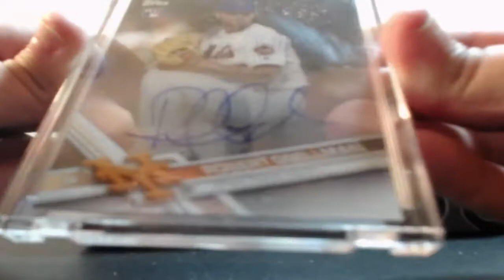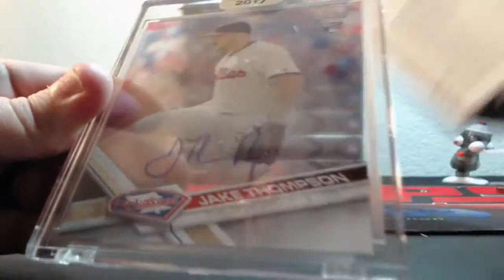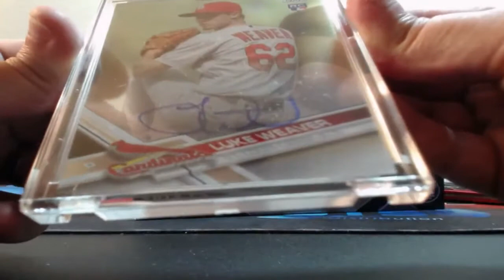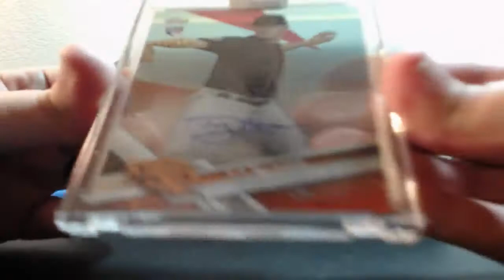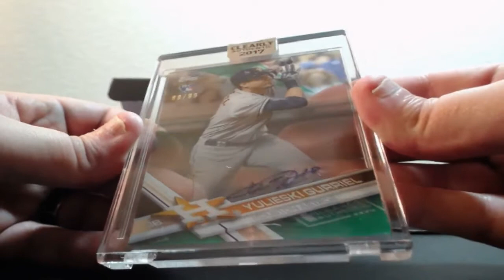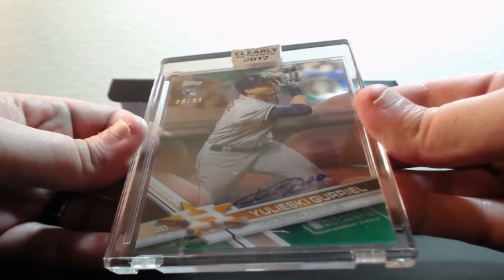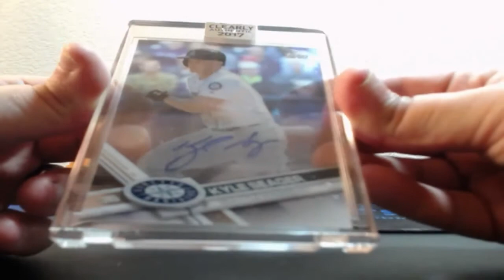08-17-2017 2017 Topps Clearly Authentic Baseball 10 Box 1/2 Case Break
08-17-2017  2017 Topps Clearly Authentic Baseball 10 Box 1/2 Case Break